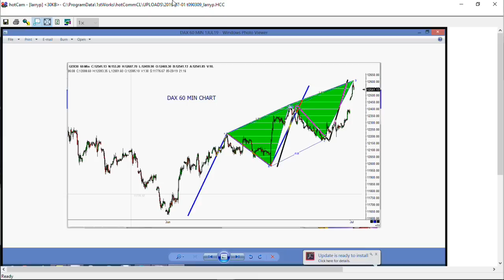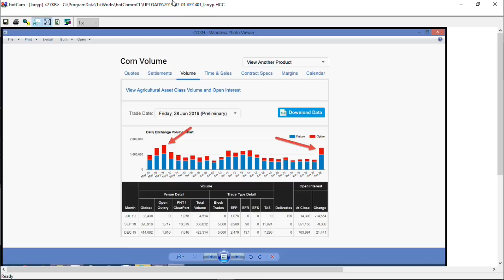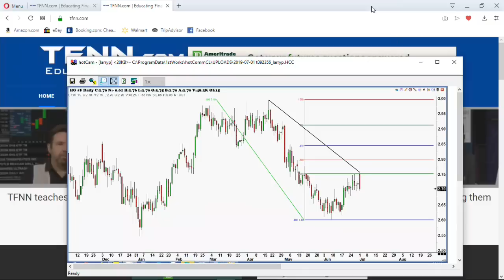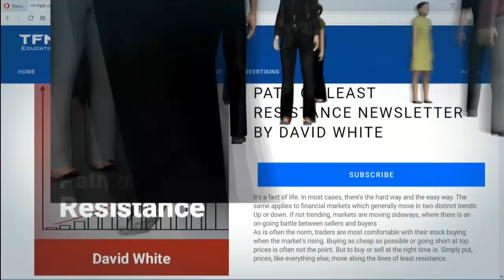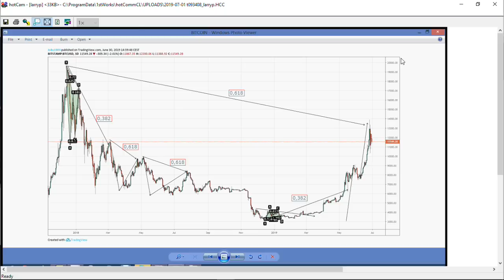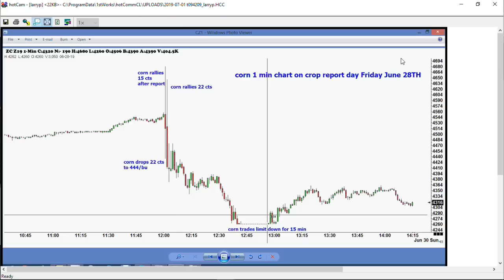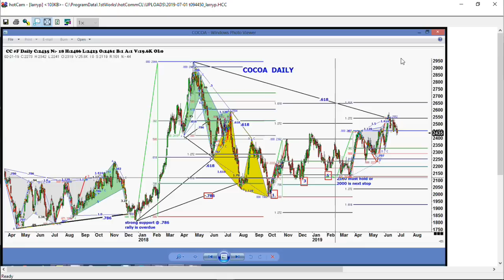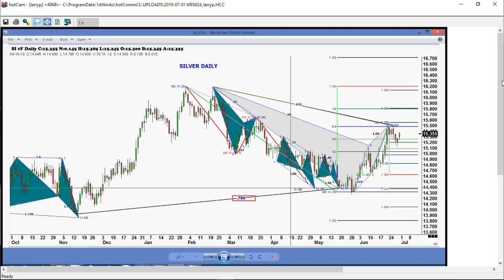July 1st, Trade What You See with Larry Pesavento on TFNN - 2019